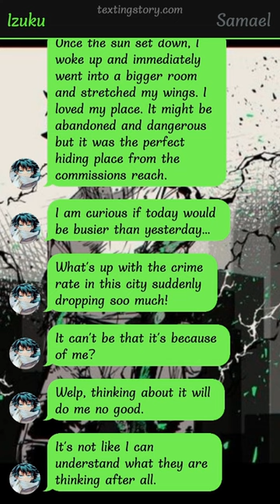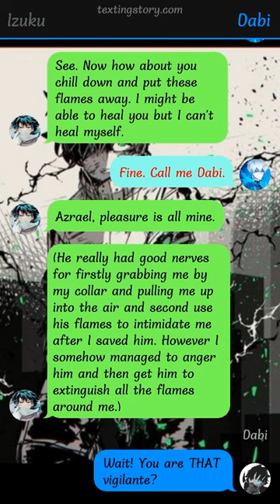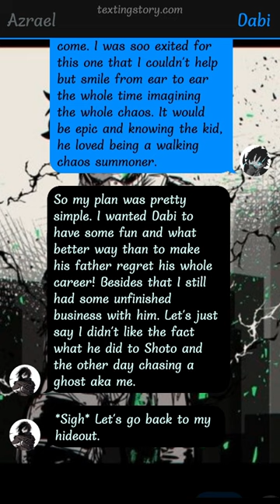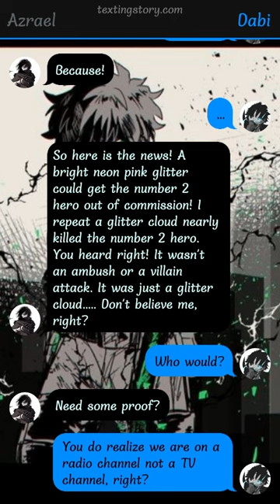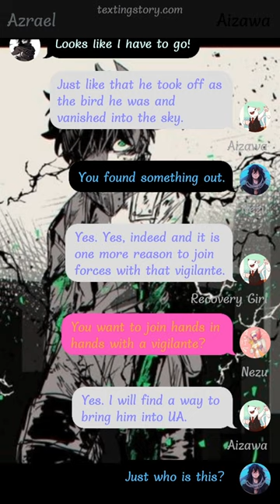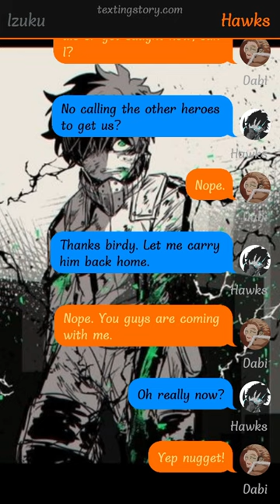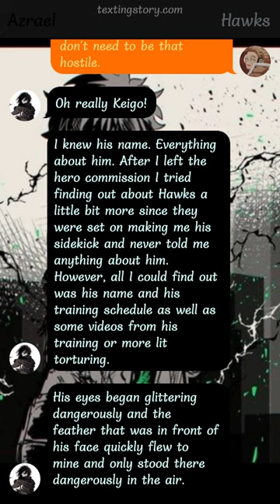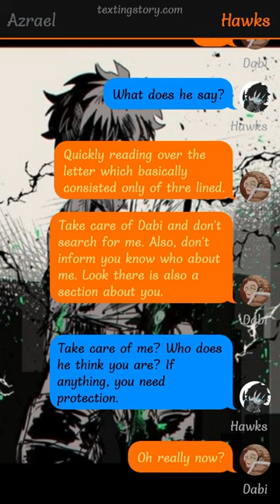Vigilante Deku (Angel deku)~{Part~2}~//